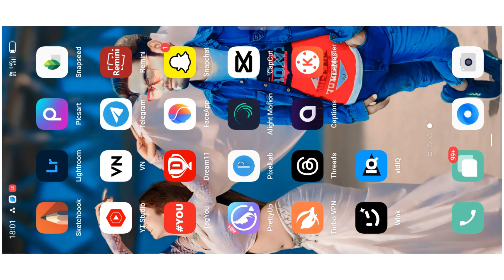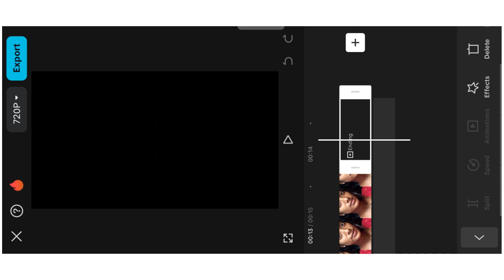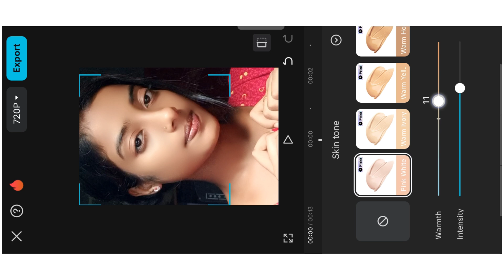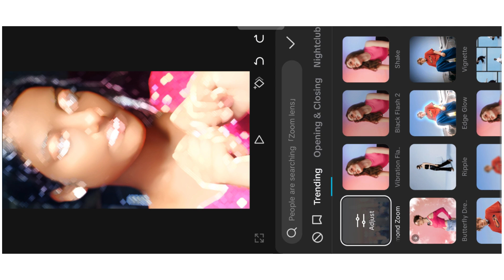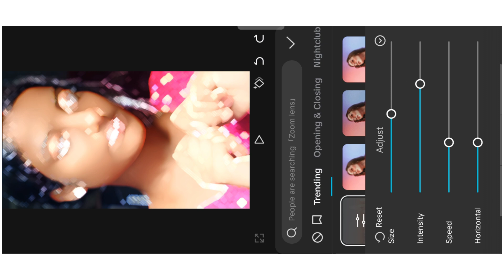Skin Smooth Video Editing In Capcut | Soft Skin Tone Editing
is video me Bataya hoo ki Capcut App ki maddat se Normal Face Ko HD me smooth kar sakto ho